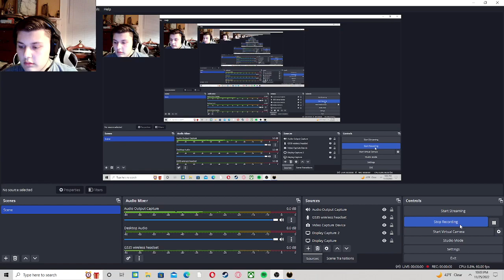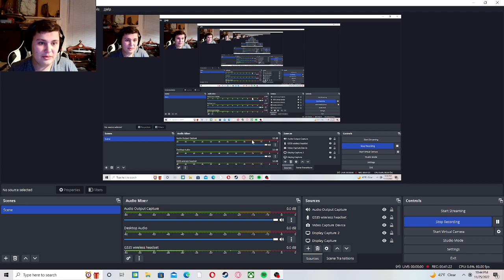INK SPIDERS AND JOEY DREW!/Bendy and the dark revival part 3